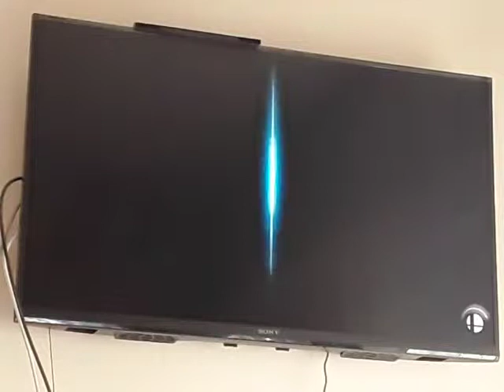Super Smash Bros. Ultimate - Tablero de espíritus Episodio 17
Aquí luchamos contra un espíritu gigante xD